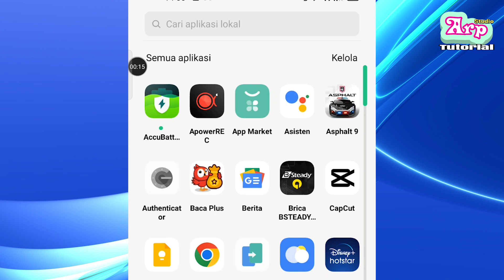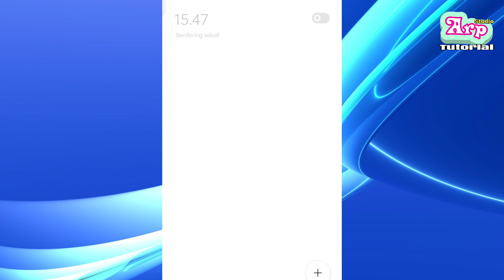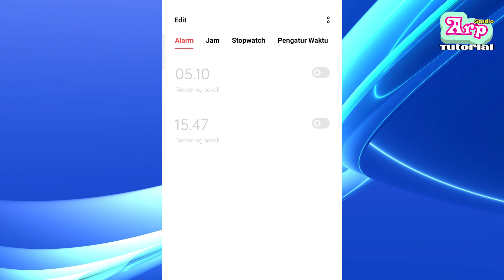Cara Memasang Alarm di Hp Oppo a16 dan lainnya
Cara membuat alarm itu gampang sekali buat yang udah terbiasa. Tapi tentu sulit kalo kamu belum pernah melakukannya. Misalnya aja cara membuat alarm di hp oppo a16.

Cara mengaktifkan alarm di hp oppo a16 gak jauh beda dengan hape-hape lain yang mungkin pernah kamu pegang sebelumnya. Kita tinggal cari aja menu Jam, lalu disana akan ada alarm. Tinggal atur aja.